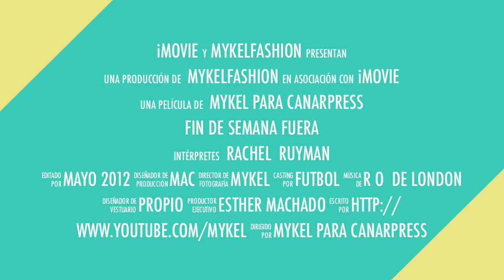Trailer making of sesion fashion en Bañaderos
Dese el 29 de marzo del 2008, un grupo "fhotofashion" (Mykelfashion) formado por modelos y fotografos se dan cita en la tarde de todos los domingos finales de mes para realizar una sesion fotografica. En este caso fue al norte d ela isala de Gran Canaria. En Bañaderos. Este es el trailer del makin off. Para mas informacion